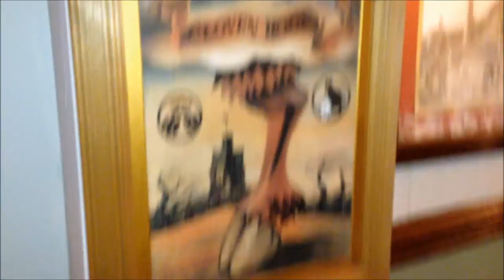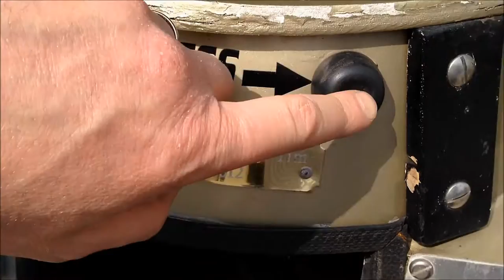Doctor Who: The Search For "Devils End"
Arriving at an undisclosed location somewhere in the middle of nowhere, we go in search of "Devils End", better known as Aldbourne in Wiltshire, the location of the 1971 Doctor Who story "The Daemons"!

* Produced by The Geeks Handbag / Small Fruit Films